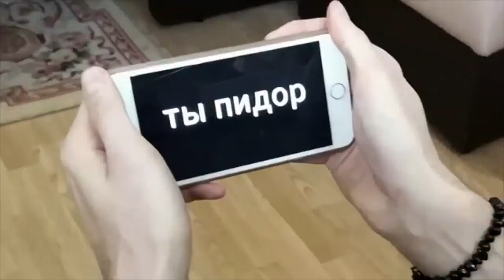Катя Трамп [thekatetrump] - Подборка вайнов # 6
Автор: _thekatetrump_